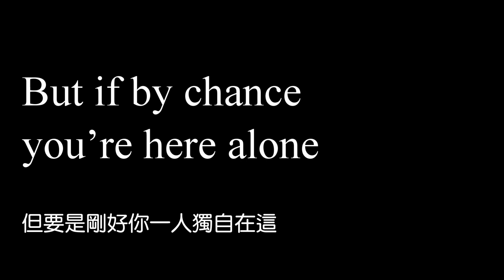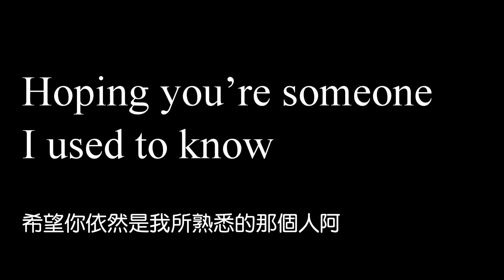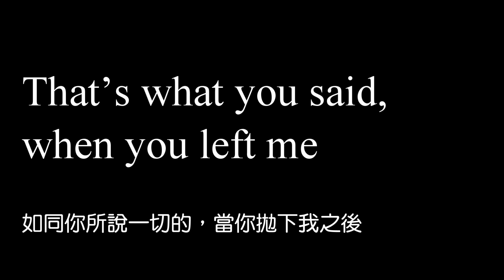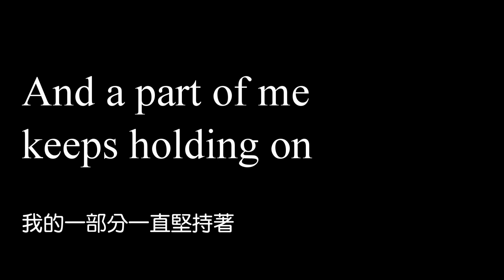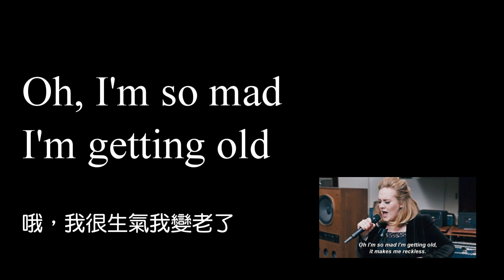KTV版▴愛黛兒 Adele - 當我們還年輕 When We Were Young 中文英文字幕 lyrics